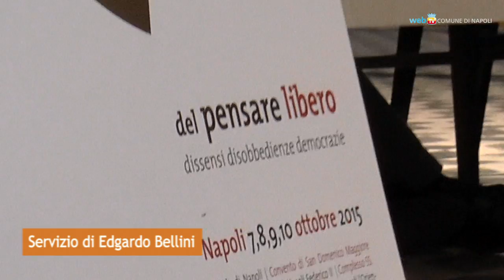Zagrebelsky inaugura la festa del libero pensiero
La rassegna «Del pensare libero» s'inaugura con la raffinata lectio magistralis «Liberi servi» del professor Gustavo Zagrebelsky, seguita da centinaia di persone fra cui molti giovani. Il ciclo di lezioni e incontri pubblici si svolge in diversi luoghi del centro storico dal 7 al 10 ottobre.